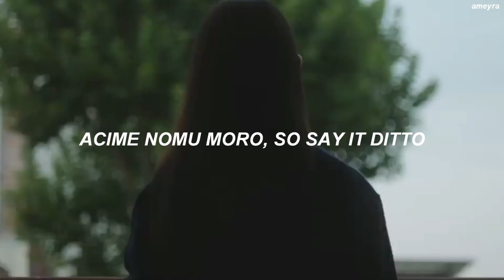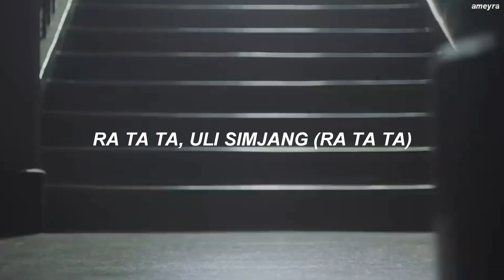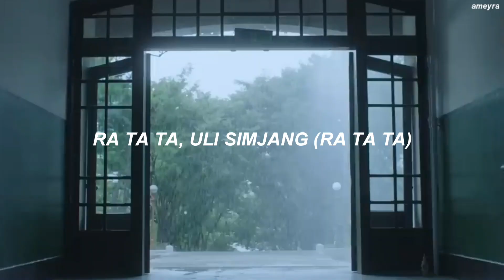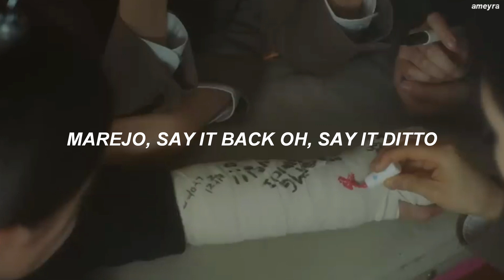NEWJEANS (뉴진스) – 'DITTO' Easy Lyrics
By - Ameyra

🍫 hii, thank you so much for watching. please like this video and subscribe here at my channel for more kpop easylyrics videos ! (sorry for any mistakes) + do suggest more videos that u all want me to make in the comment section. see you guys on my next video, byee ! 💜

️title : Ditto

album : Ditto

artist : NEWJEANS (뉴진스)

💋 xoxo ameyra . love you guys !